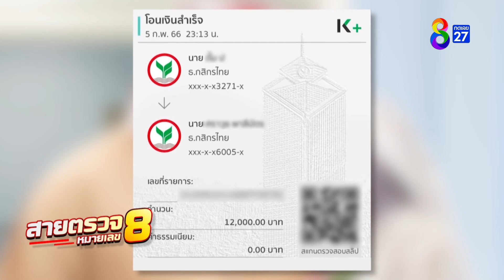หนุ่มตามหาเมียหนีซุกกิ๊ก ถูกรัวยิง-ปืนจ่อหัว | สายตรวจหมายเลข 8 | ข่าวช่อง8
สายตรวจหมายเลข 8

- หนุ่มตามหาเมียหนีซุกกิ๊ก ถูกรัวยิง-ปืนจ่อหัว
- ไรเดอร์หัวร้อน ปะทะคารมพ่อค้าเดือด ปมรอไก่นาน
- รวบหนุ่มแทงคนเข้าชมหมอลำฉลองงานบวช ดับ 1
- แม่ร้องลูกสาววัย 13 ถูกทำร้าย ถ่ายคลิปประจาน
- พี่ชายฉุนชายเอาดอกไม้-ถุงยาง มาให้น้องสาว ปรี่ทำร้าย
- เจอวัตถุประหลาดคล้ายยูเอฟโอที่ขอนแก่น